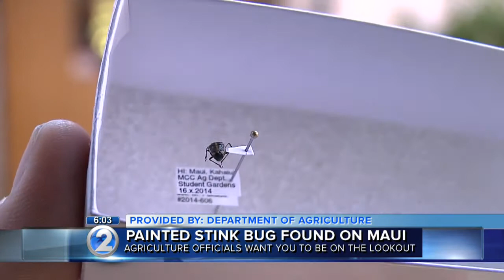Painted stink bug: New agricultural pest found on Maui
The bagrada bug, or the painted stink bug, was discovered in a student garden t the University of Hawaii Maui College.